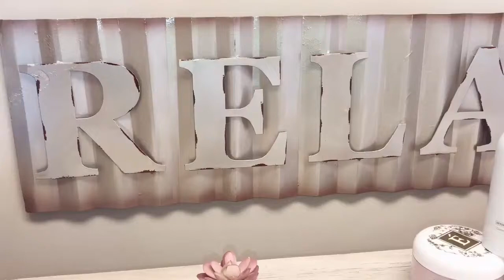Custom Eminence Facial at Prodigo Day Spa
Check out this incredible, customized facial using Eminence organic products!